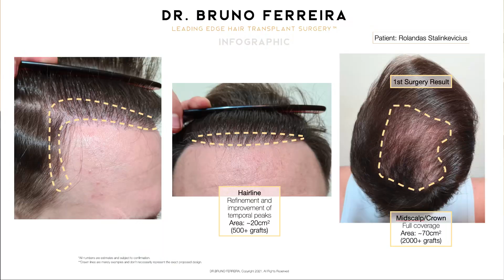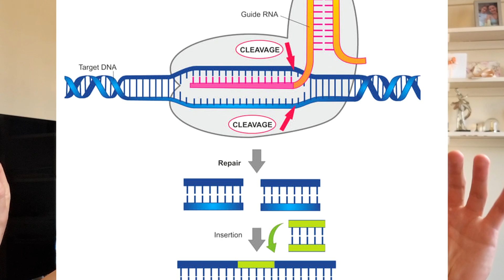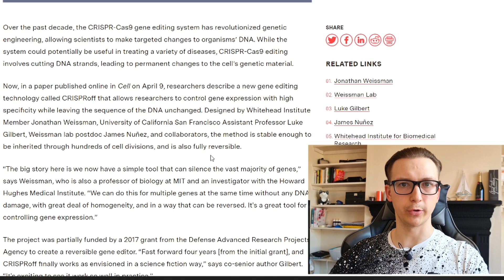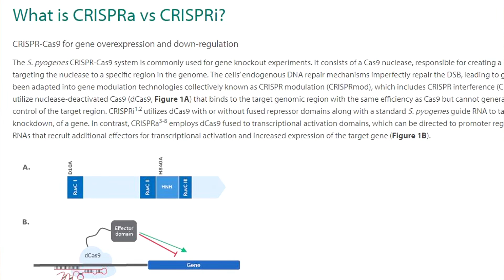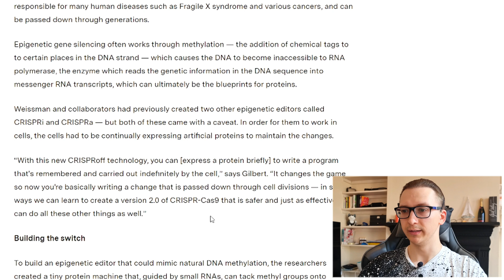CRISPR Gene Editing - A Cure for Hair Loss?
Crispr-Cas9 gene editing allows scientists to target specific strand of DNA and change it.
In April 2021 scientists published a "newer", better version of Crispr-Cas9, called CRISPR-Off & CRISPR-On. This upgraded version allows change gene expression, rather than changing gene all together. In other words, they can "turn off or on" specific genes.
Will this allow us to finally prevent or cure Hair Loss all together?

Why don't you buy me a beer If I ever helped you?! 🍺 Cheers!

Keep in mind that I'm not a medical professional, thus any information given by me is my own observation and should not be treated as a professional advice.

If you are also supporting the message about no BS in Hair Transplant & Hair Loss industry, help me to spread the word by subscribing to this channel, engaging in the comments down below, so we can reach more people & save more hair!

I am sharing my personal experience of my hair transplant and tips & tricks in order for you to go through your journey smoother! I am posting frequent updates starting from immediately after procedure, so you know what are you signing on!

Shopping List for Hair Loss
Topical Finasteride 0.2%
Topical Minoxidil 5% + Tretinoin (for better and faster absorption)
Topical Finasteride 0.05% + Minoxidil 6%
Ultimate Topical Solution (Finasteride, Minoxidil, Tretinoin, Azelaic Acid + more)
Nizoral Shampoo
Argan Oil Leave in conditioner
Aloe Vera Gel (99.75% Pure, Organic, Cold Press)
Dr. Pen M8 Microneedling Device
Best Derma Roller 1.5 mm